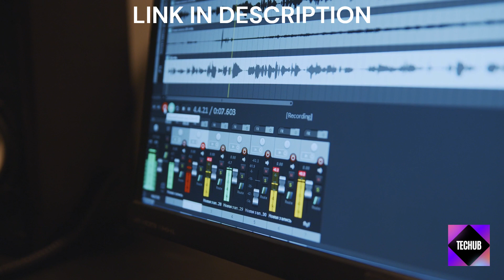How to Connect Bluetooth Headphones to PC